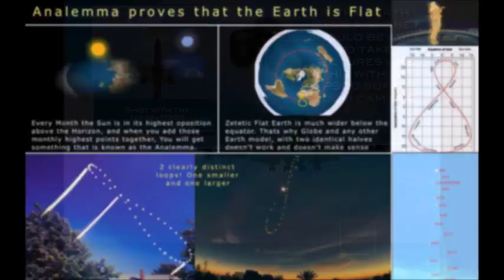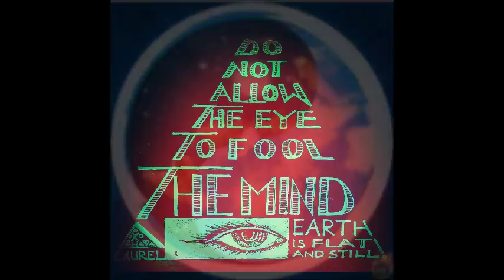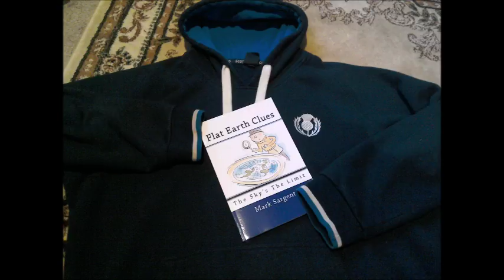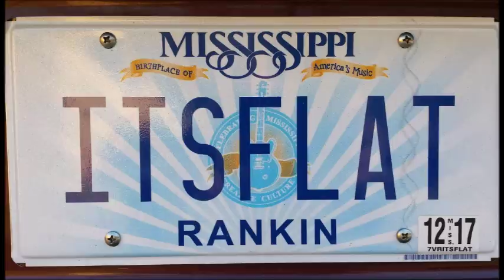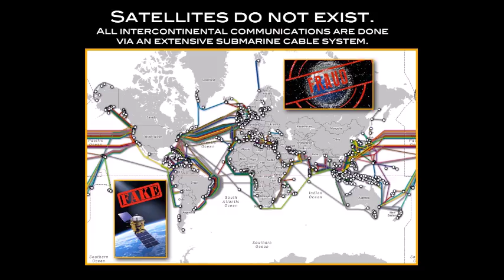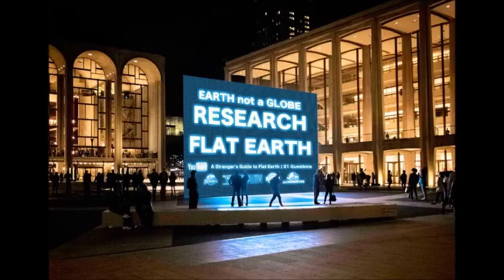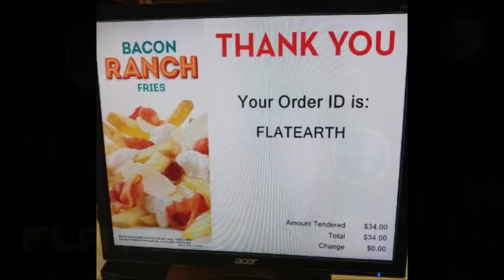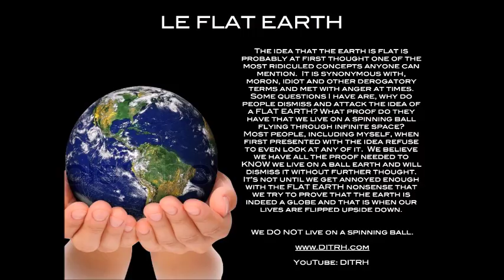Flat Earth & current events that don't make sense - SW122 - Mark Sargent ✅